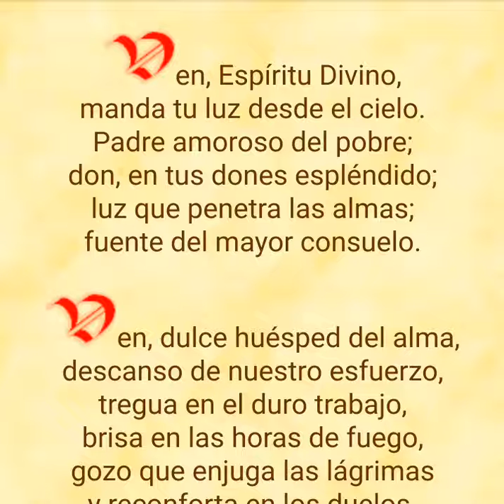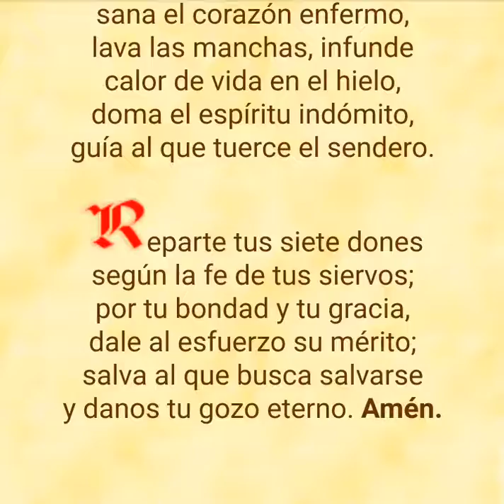Ven Espíritu Santo 3